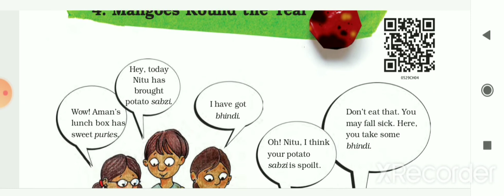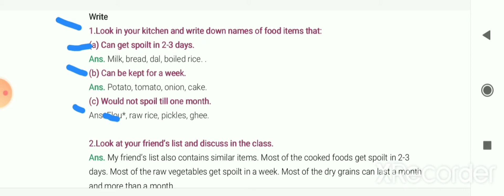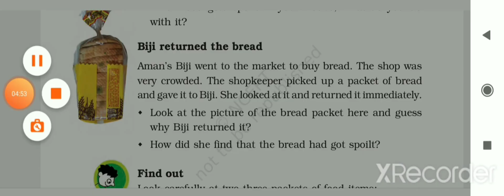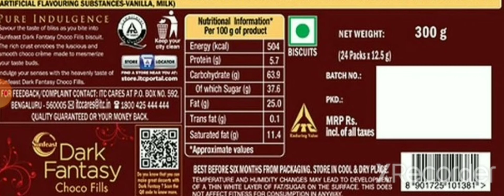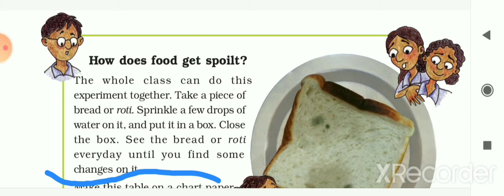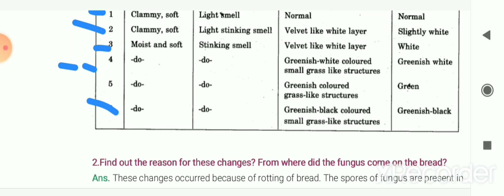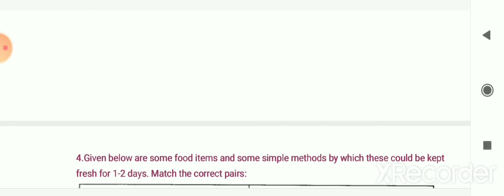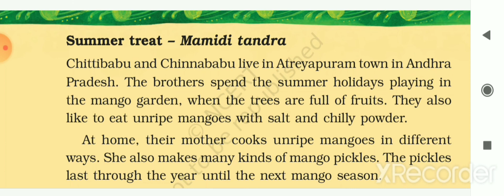Class 5 | EVS | Ch 4: Mangoes Round the Year (part1) | ncert